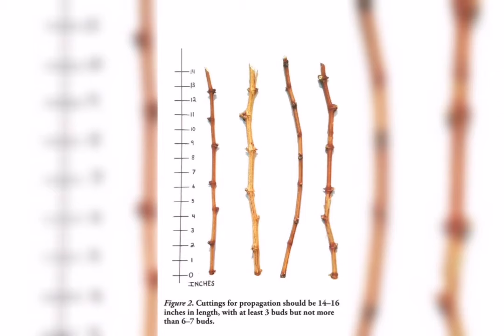How To Grow Grapes From Cuttings. Angoor Ki Bail Ko Cuttings Sy Grow Krain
Grow grape vine from cuttings
Easy to grow at home from cuttings

Minimum cuttings length should be 12inch